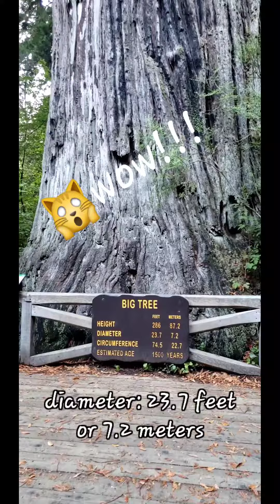The Big tree in Prairie Creek, Redwood State park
an old-growth of redwood tree Located in Prairie Creek State Park.